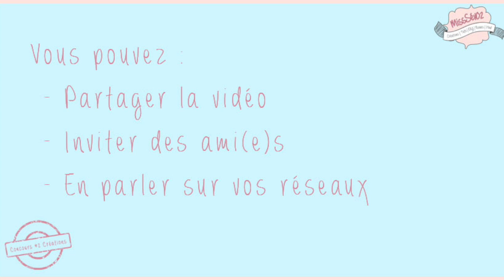Concours#2 Créations - [FERMER] | MissSév 02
{ Pour plus d'informations déroule }

Participer a mon 1er concours Création sur le thème de Noël. J'attends vos participation. :-)

Conditions :
- Ne pas mettre je participe dans le commentaire - juste les questions
- Être abonné(e)
- Avoir l'accord parental ou être majeur
- M'envoyer un seul mail durant toute la période du concours
- Habiter en France Métropolitaine ou en Suisse

M'envoyer à :
Ajouter confirmé(e) ou débutant(e)

Je film avec un Nikon one J3
Je monte mes vidéos avec Imovie 10